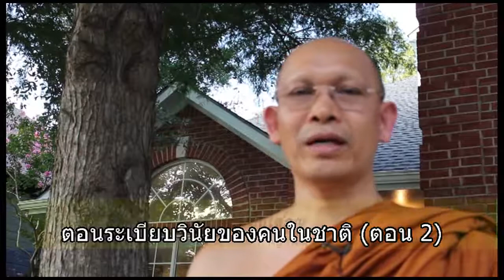5 นาทีดีดี กับท่าน ปิยโสภณ ตอนระเบียบวินัยของคนในชาติ ตอน 2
รายการนี้ได้รับอนุญาตจากท่านปิยโสภณ หรือพระราชญาณกวี
ผู้ช่วยเจ้าอาวาส วัดพระราม 9 กาญจนาภิเษก
โทร 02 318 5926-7 ให้นำมาเผยแพร่ทาง Youtube ได้
กราบขอบพระคุณอย่างสูง